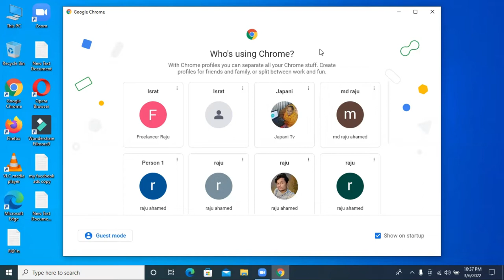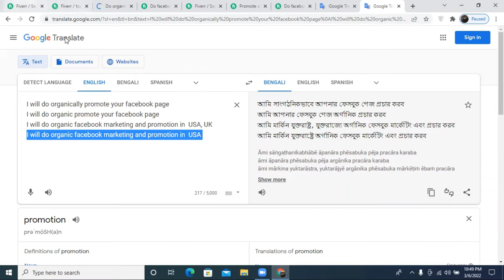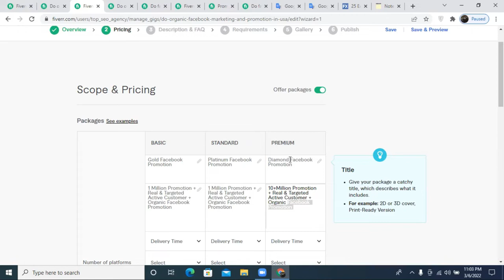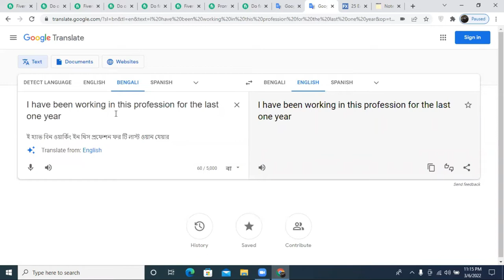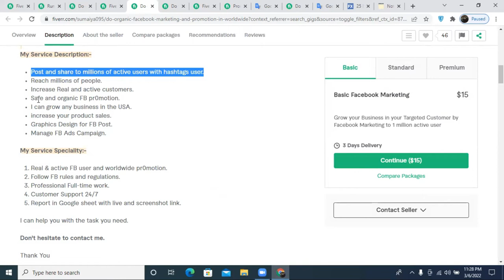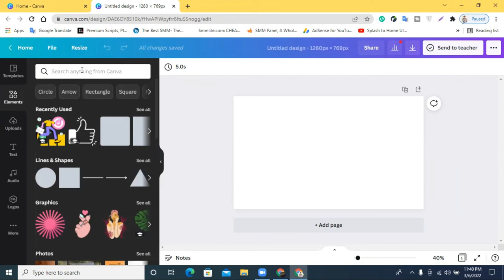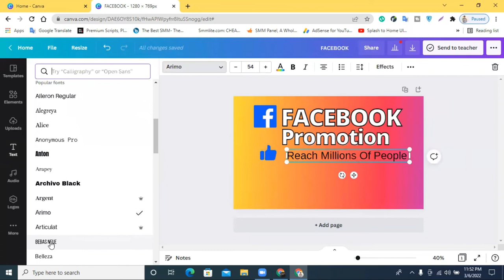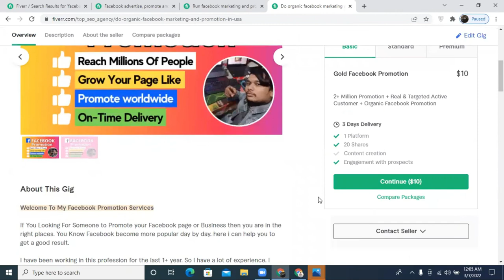How To Create Facebook Promotion Gig on Fiverr | Facebook Promotion Gig Create Bangla Tutorial 2022